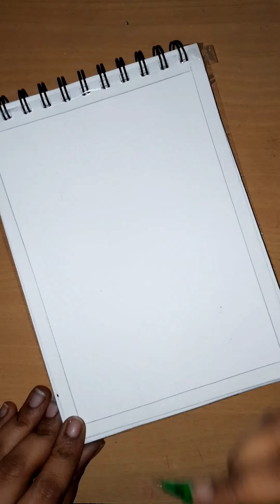Beautiful Tulip Drawing / Brush Pen Drawing / Simple Drawing